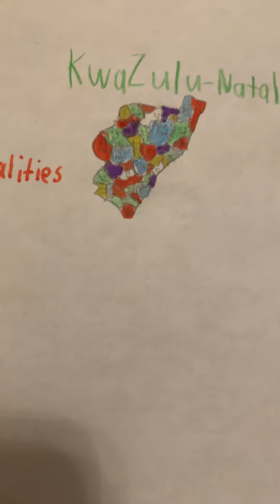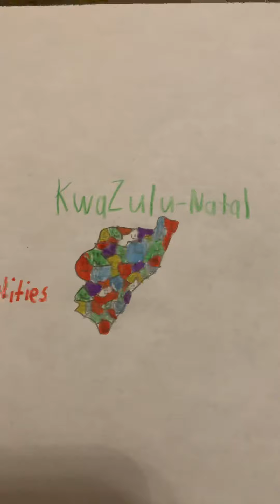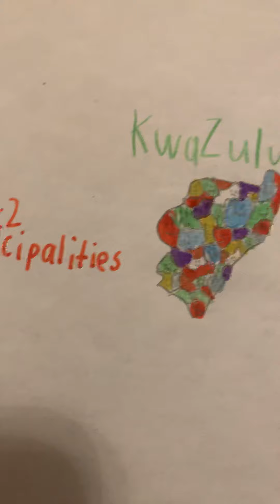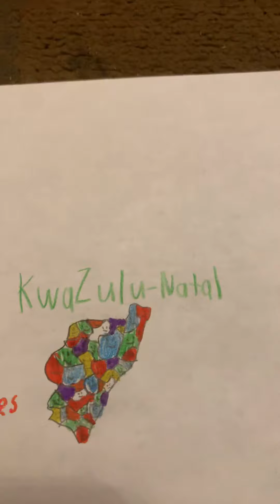KwaZulu-Natal Geography / KwaZulu-Natal / KwaZulu-Natal Info / KwaZulu-Natal Facts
44th geography video!